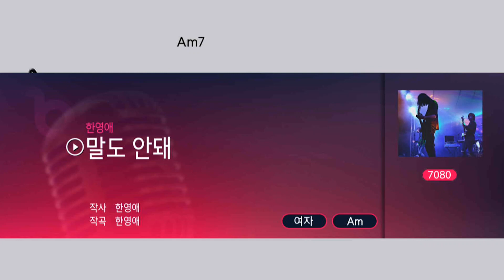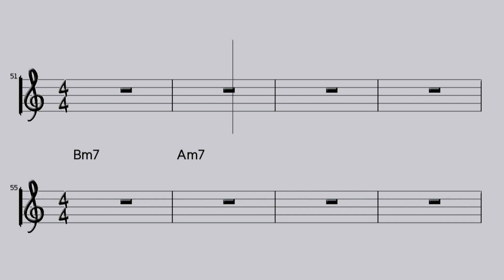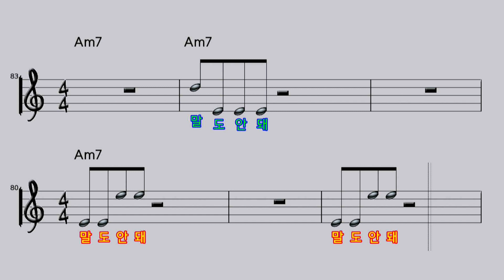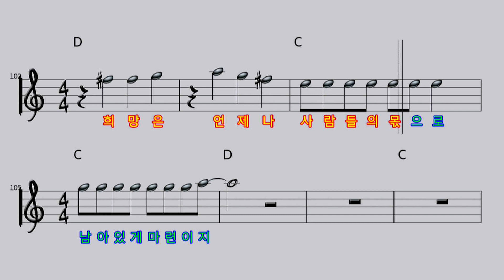[악보영상] 말도 안돼 - 한영애 (KY.1339) / KY Karaoke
★ 곡 정보 ★
번호 : 1339
제목 : 말도 안돼
가수 : 한영애
작사 : 한영애
작곡 : 한영애

Copyrightⓒkeumyoung